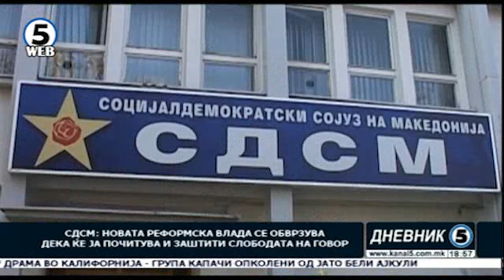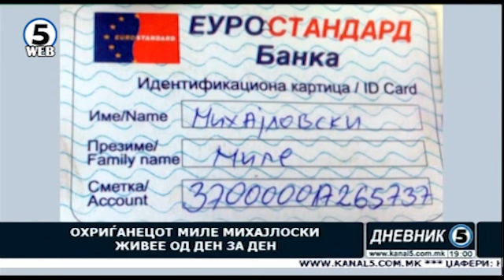Дневник на Канал 5 во 18.30, 12.05.2017